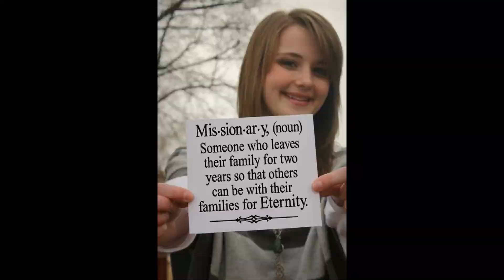How Beautiful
This beautiful song, written by Twila Paris and arranged for guitar by Karen Hewitt (of course), is one of our favorite songs of praise and adoration. It's a great song to use for communion. We decided to pull it out for an upcoming show so I thought it's a perfect time to post it.